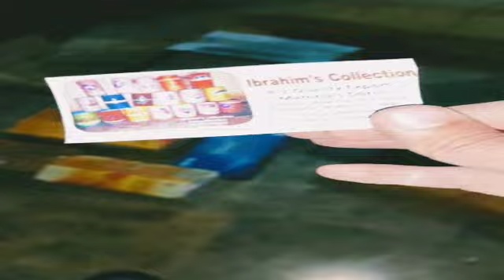kites and dorr